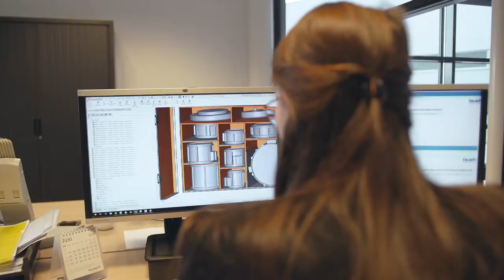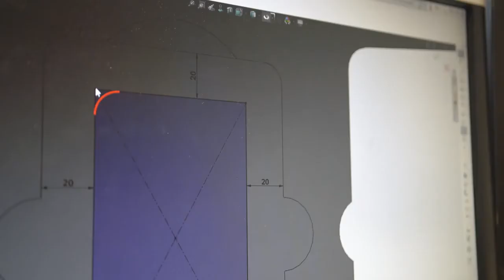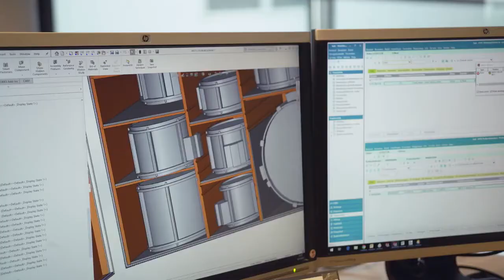In de koffer met... Nena Vesters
Nena Vesters ontwerpt als Packaging Engineer bij Faes verpakkingen die afgestemd zijn op de klantvraag. ''Ik ben specifiek met verpakkingen bezig, maar daarbinnen is nog veel ruimte." Ook bij Faes aan de slag? Bekijk ons huidige aanbod vacatures op